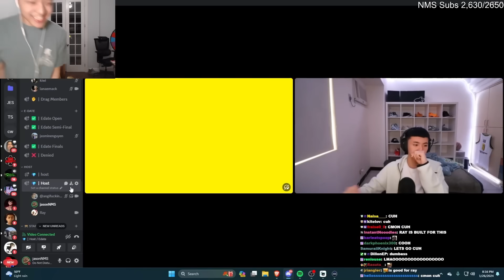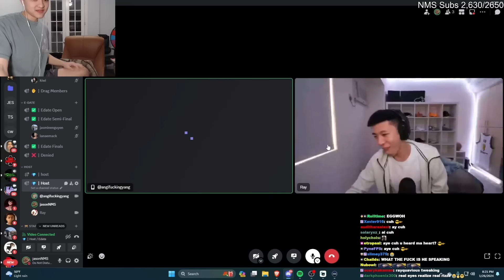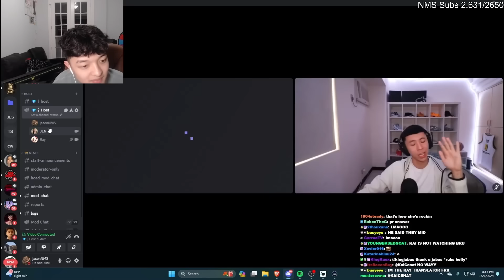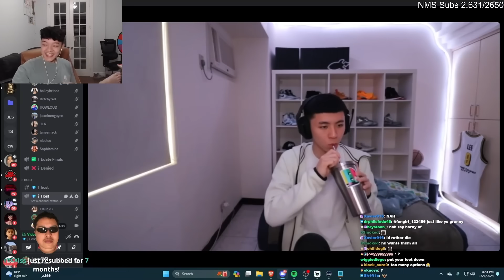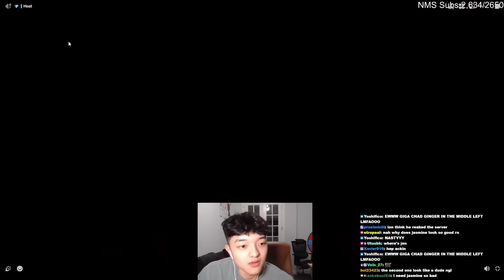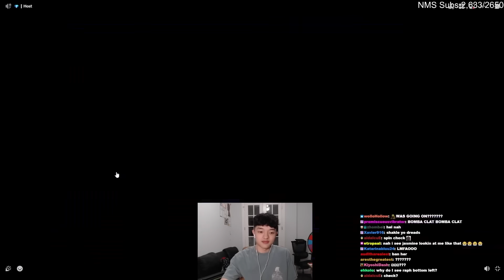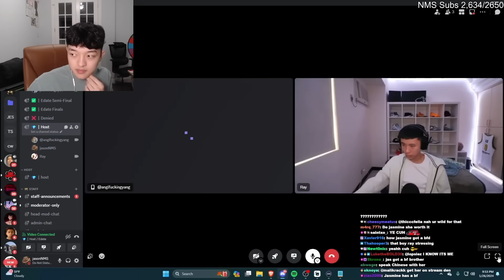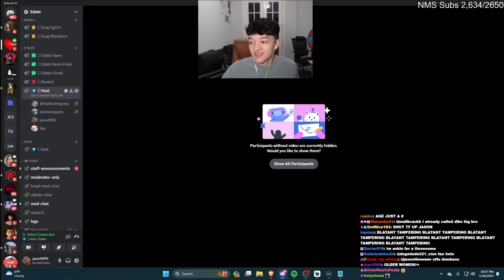20 WOMEN VS RAYASIANBOY